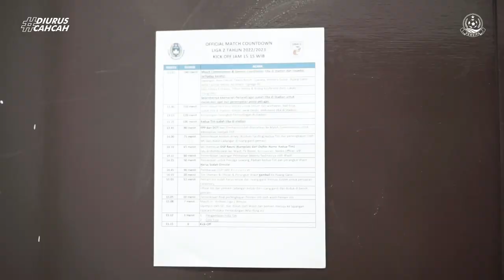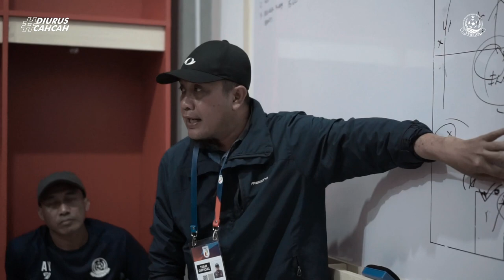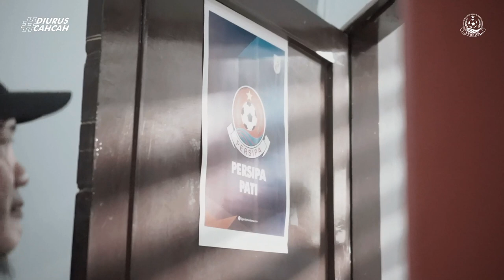MatchStory Laskar Saridin Harus Mengantongi Satu Poin Dari Laga Derby Muria Kontra Persijap Jepara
Gol Persipa Pati di cetak oleh M. Syukron pada menit '40+2 dan Fendy Ninggar pada menit '56

Selamat Datang,
Ini adalah Kanal Youtube Official Persipa Pati.
Disini kalian bisa mendapatkan informasi mengenai kondisi Tim Persipa terbaru dan Aktivitas para Pemain Official Persipa Pati.

Tentang Persipa Pati :
Persipa Pati adalah Tim sepak bola yang berbasis di Pati, Jawa Tengah. Lahir pada 19 April 1951. Saat ini Persipa Pati main di Liga 2 Indonesia.